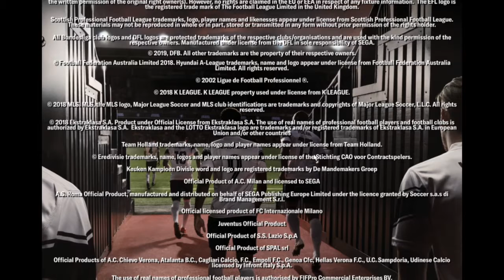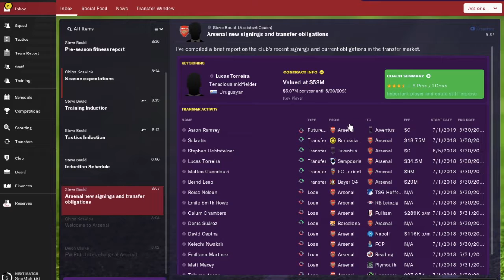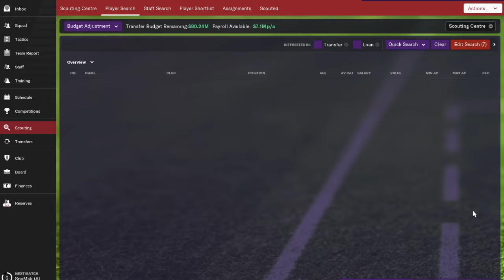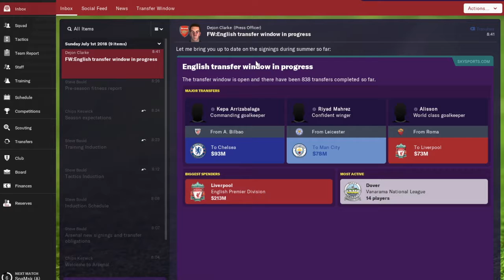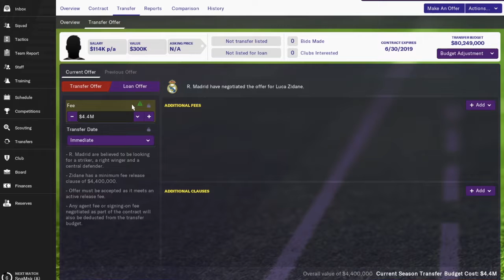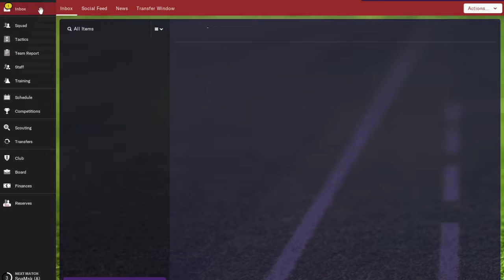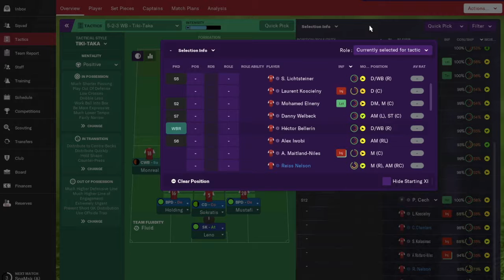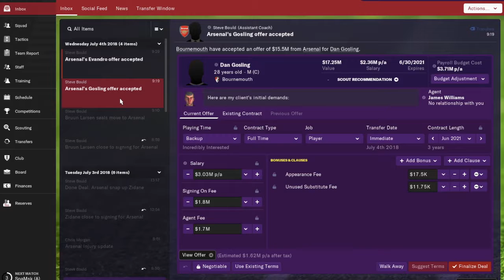Arsenal Football Manager 2019 Modded Career Mode #1 Signing Luca Zidane And Larsen